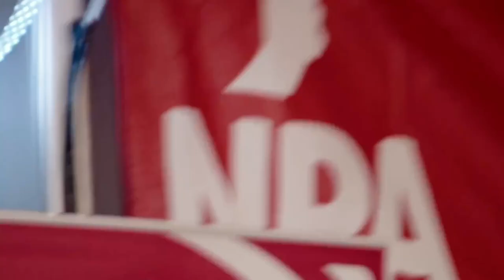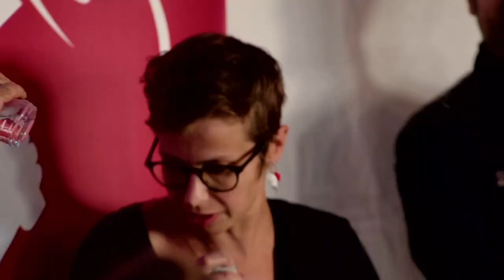PHILIPPE POUTOU : INTERVENTION À LA FÊTE DE L'HUMA 2022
Intervention de Philippe Poutou sur le stand du NPA à la Fête de l'Humanité 2022.
Sur le thème de la rentrée sociale 2022